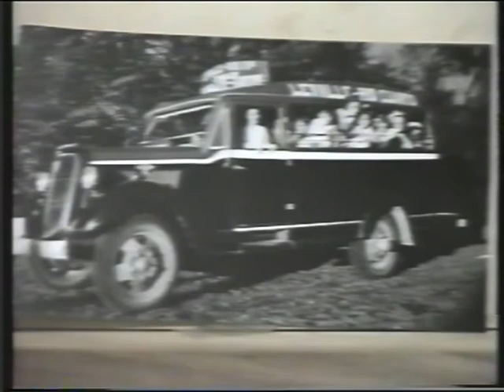Historias Surcordobesas - Entrevista a Ñato Flores - 2° Parte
Entrevista realizada por Guillermo Kloss en el año 1994